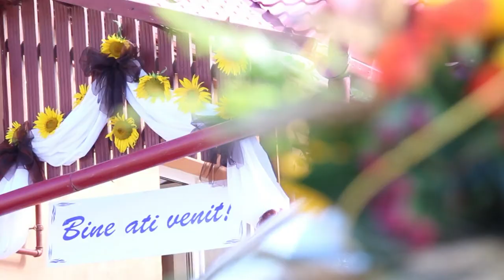Dida si Mara